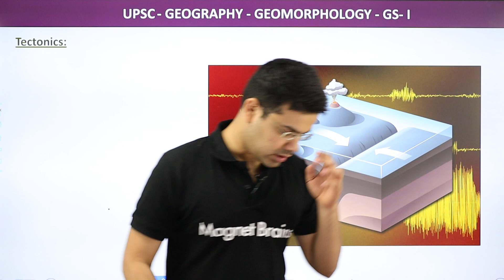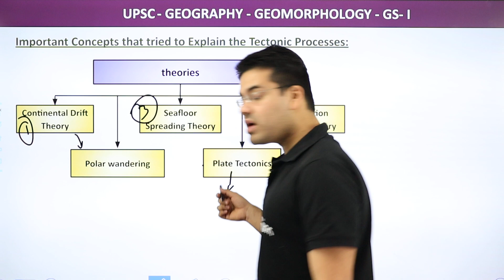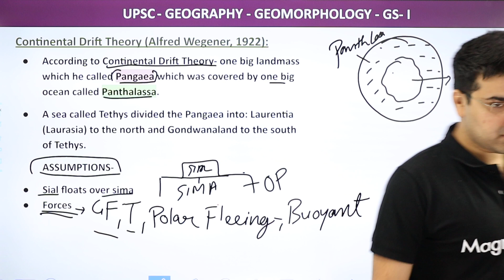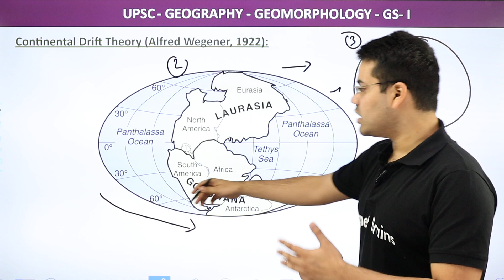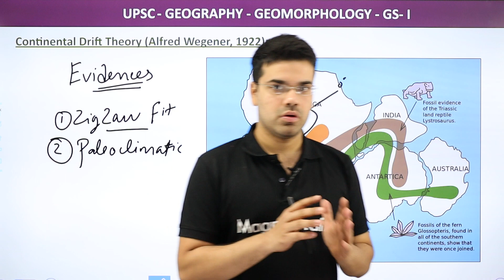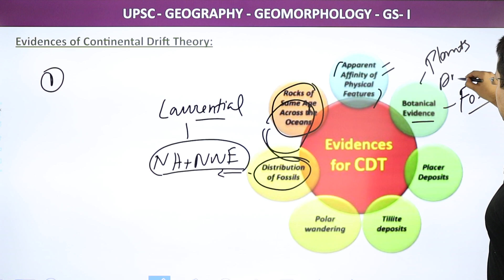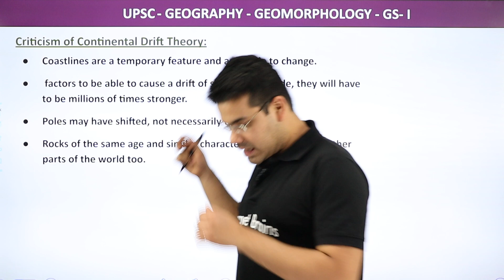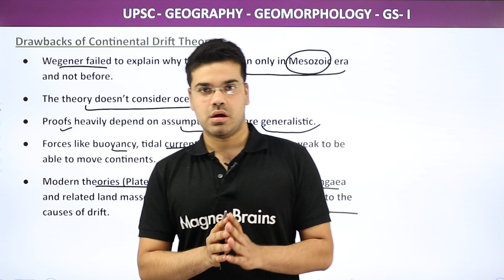Continental Drift Theory - Alfred Wegner - GS -1| UPSC Geography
✔️ Subject: UPSC
✔️ Topic Name: Continental Drift Theory - Alfred Wegner - GS -1
✔️ Topics Covered in This Video: Continental Drift Theory - Alfred Wegner - GS -1| UPSC Geography